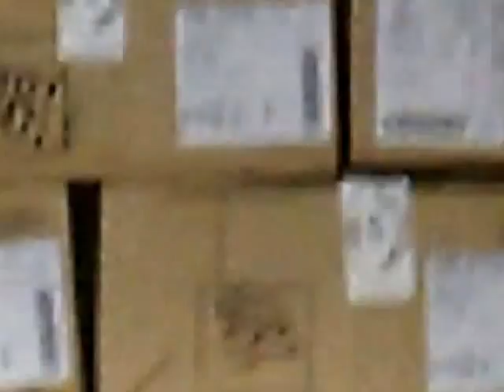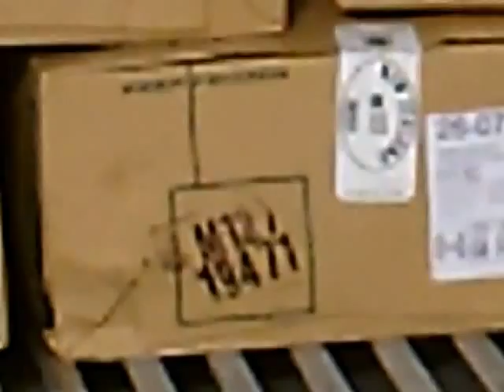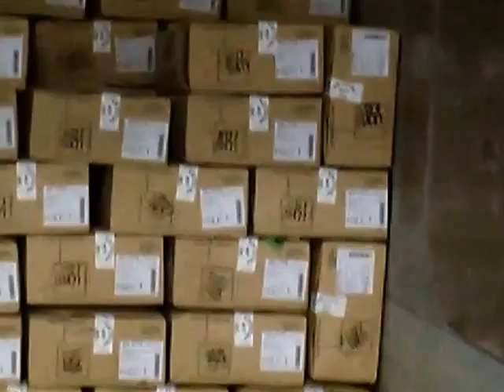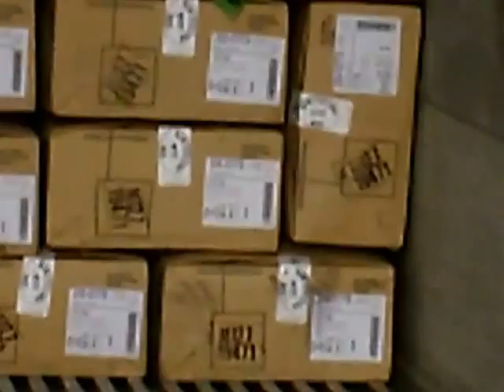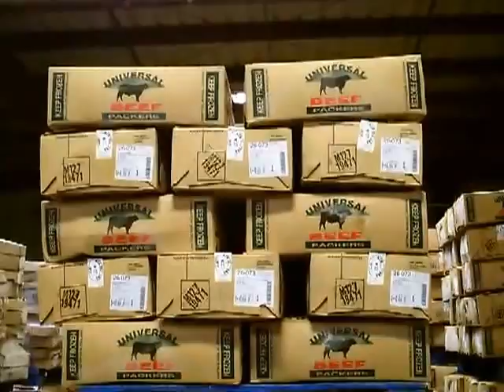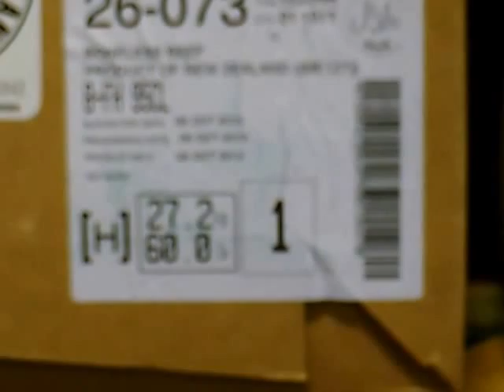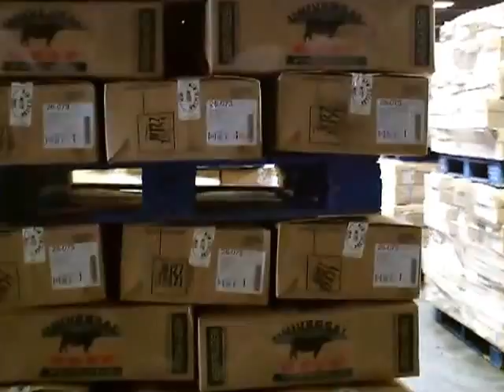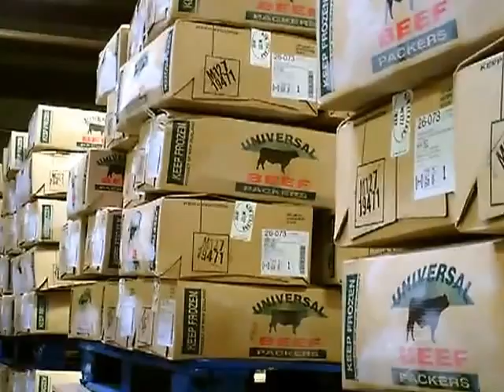2013_1112 TRAILER UNLOAD (DEANS SERVICES, OAKLAND CA)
UNLOAD DATE: NOVEMBER 12, 2013
LOCATION: DEANS SERVICES, OAKLAND, CA
CONTAINER#: 8457

Two man team working together to unload a full trailer of frozen meat cases and re-palletize for short term cold storage.

DEAN SERVICES in Oakland, CA is pleased to offer DRY, CHILL, and BELOW ZERO DEGREE storage in our brand new 125,000 sqft state-of-the-art storage facility.  We look forward to working with you soon.